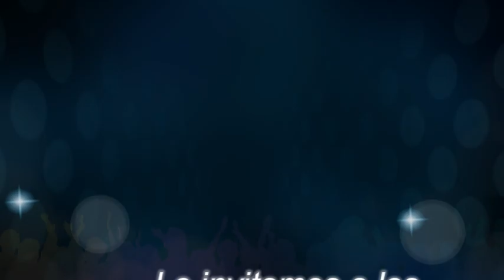Un Matrimonio Duradero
Sermon sobre un Matrimonio Duradero